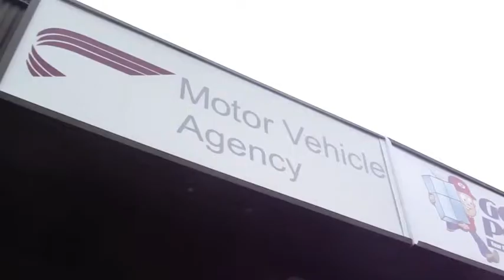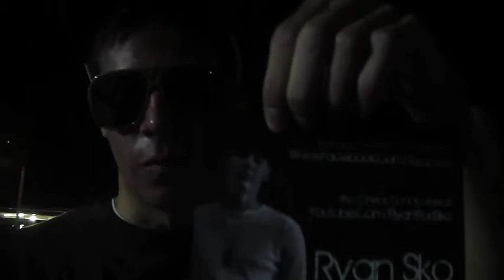The Damage Ep 4 SKOdiculous